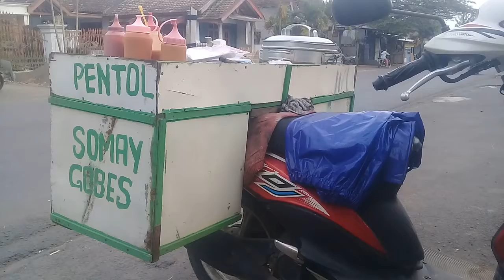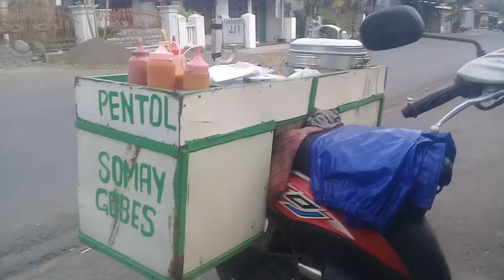500 pentol siomay gobis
pentol siomay gobis ada indomaret blayu ya gaes